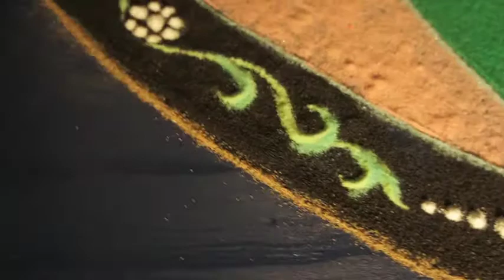Sand Mandala by Losang Samten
This video was created for a final project by a student at Abington College, and is shared with permission.